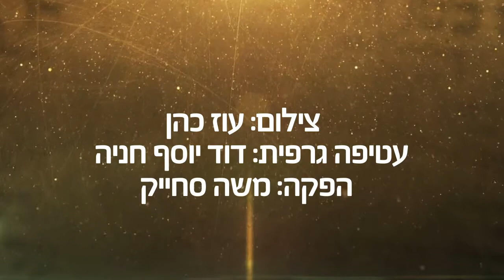מוסר ברגע: שלום בית תמיד - הרב הרצל חודר